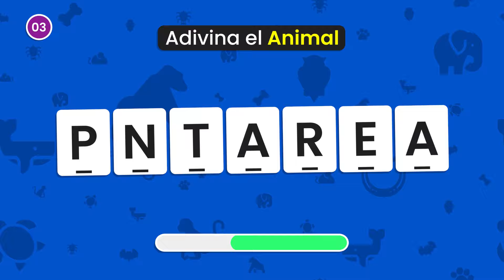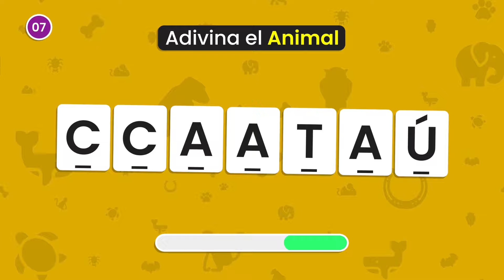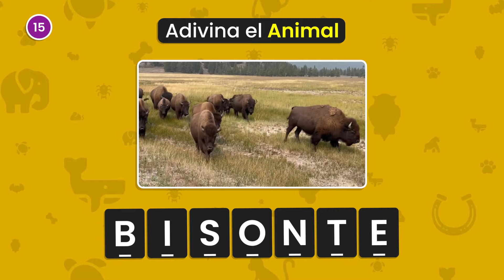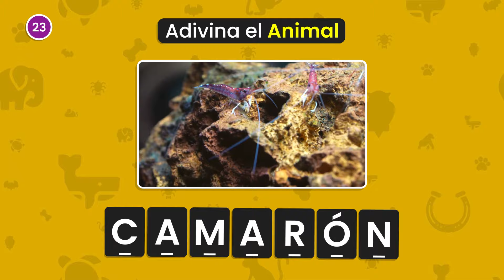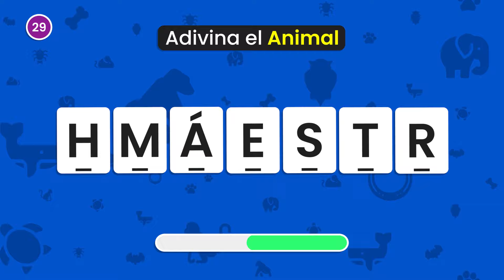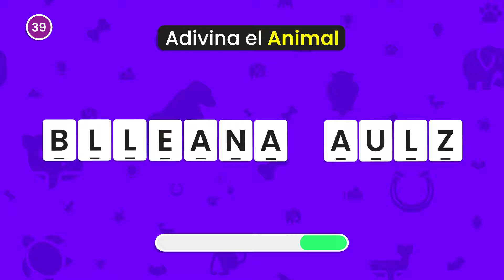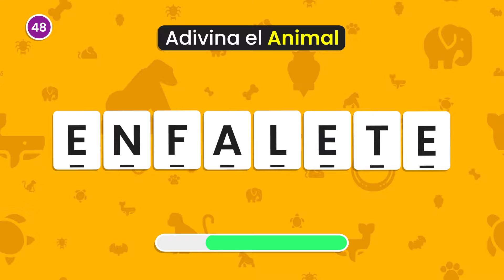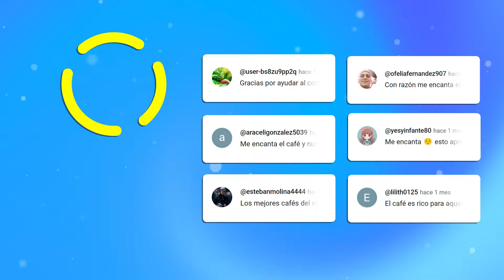Adivina el ANIMAL con el Nombre Desordenado 🐈🐶| ¿Cuántos Animales podrás Acertar? 🧠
¿Te gustan los desafíos de Agilidad Mental? En el reto de hoy tendrás ordenar mentalmente las letras y adivinar el Animal Oculto.
¡Buena Suerte!